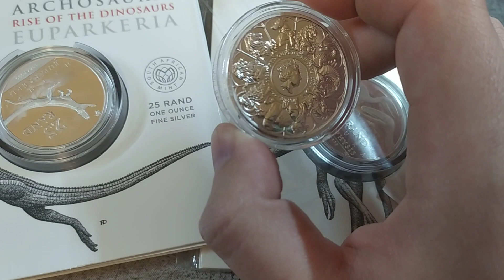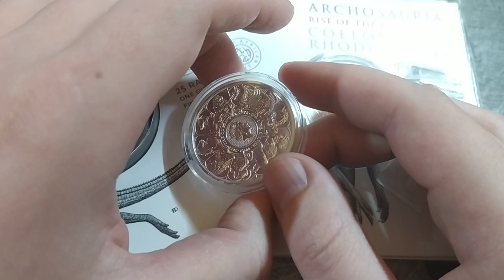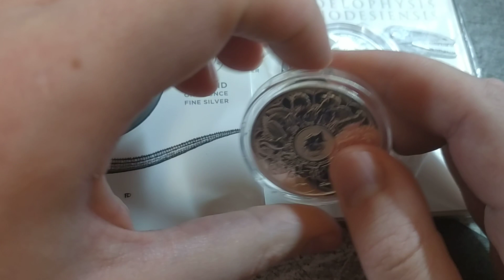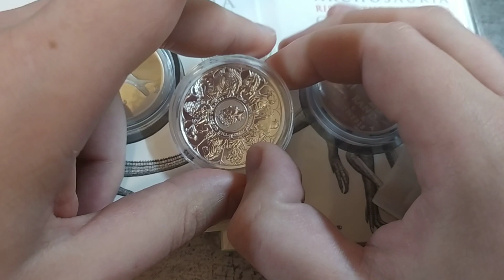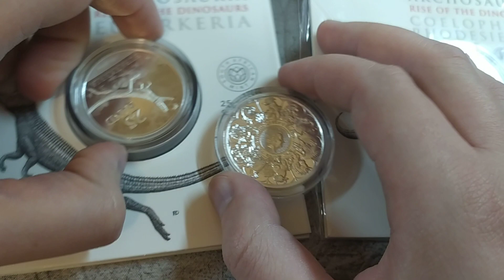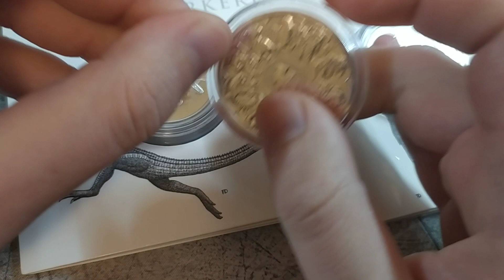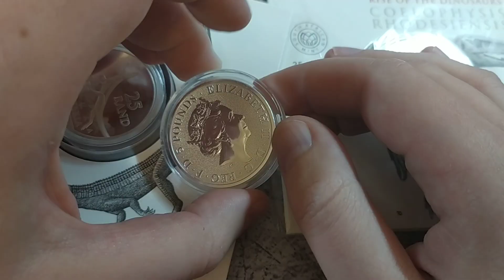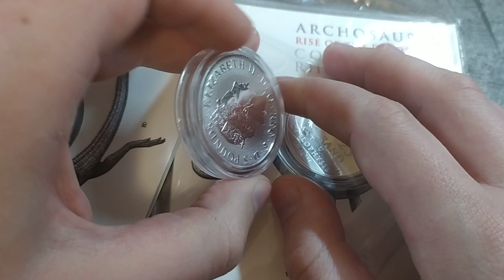Jakimi srebrnymi monetami warto się zainteresować? Co myślę o gradingu NGC? Trumnom mówię tak :)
Jakie monety srebrne i złote są warte uwagi? Trumny NGC na tak czy na nie?
Tanie i drogie monety warte zakupu.